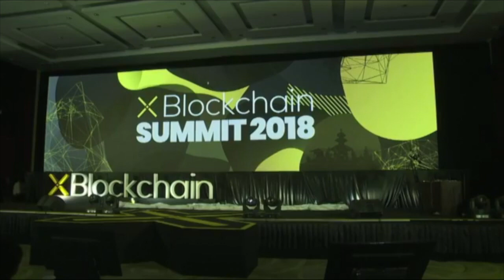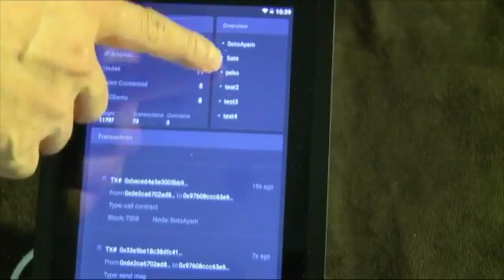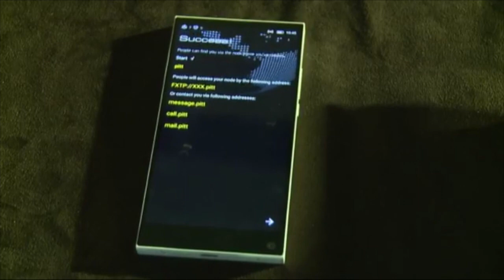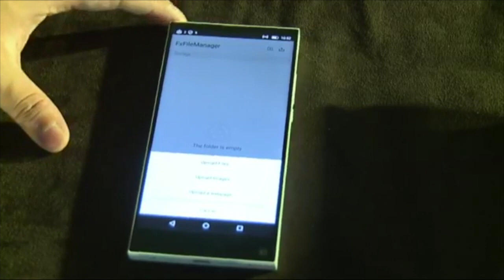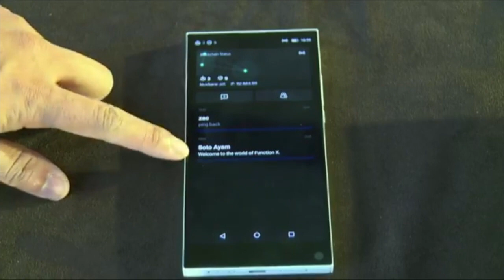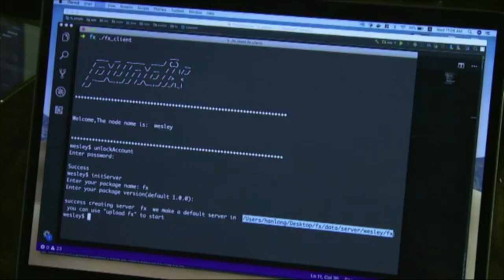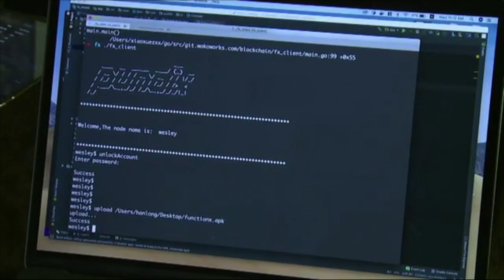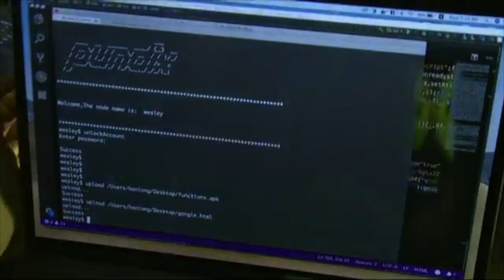XBlockchain Summit fx - Day 2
XBlockchainSummit Day 2. Pitt Huang, PundiX CTO and Zac Cheah, CEO of @PundiXLabs present on the new fx platform, XPhone device, and the future of Blockchain technology.